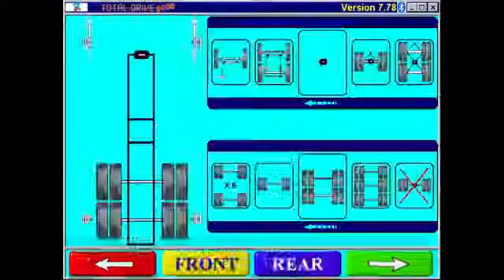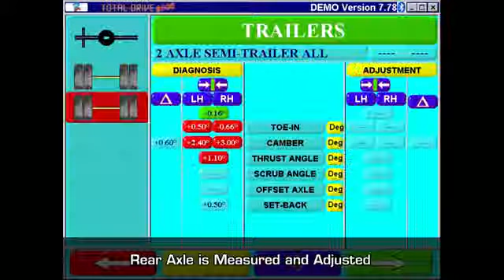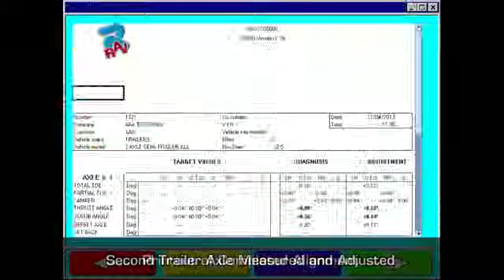RAV TD8000series trailer alignment